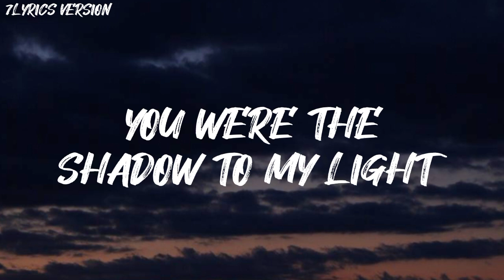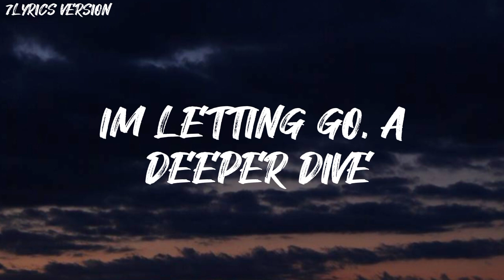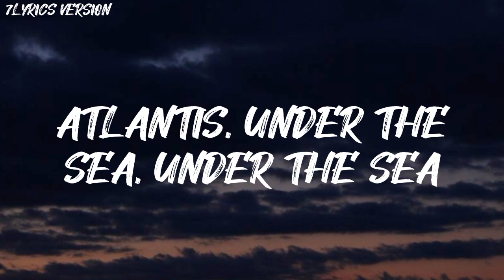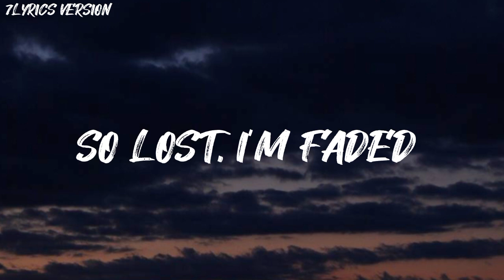Alan walker - Faded (Lyrics)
Follow 7lyrics version:https://

Another star
Alight

Atlantis
Another dream
The monster's running wild inside of me
I'm faded
I'm faded
So lost, I'm faded
I'm faded

Alive

Atlantis
Another dream
I'm faded
I'm faded